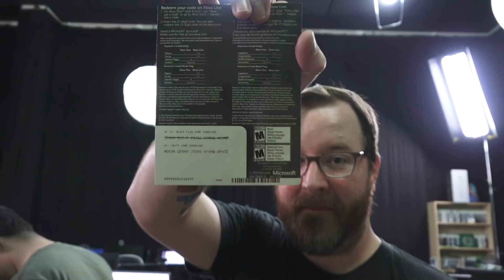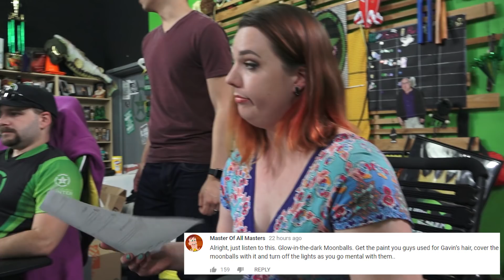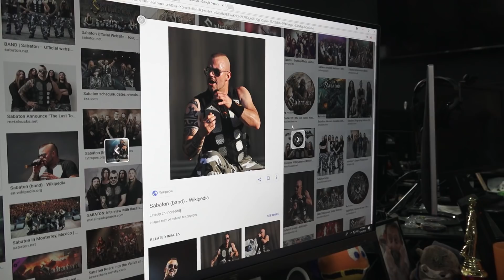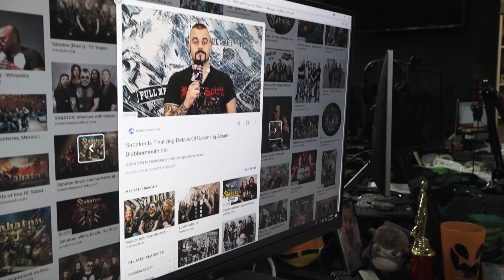Sledgehammer vs Xbox - AHWU for May 21st, 2018 (#422)